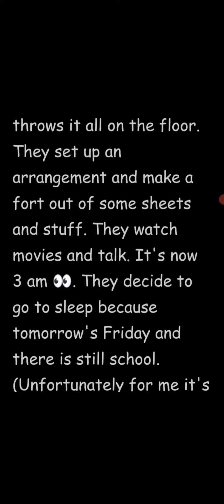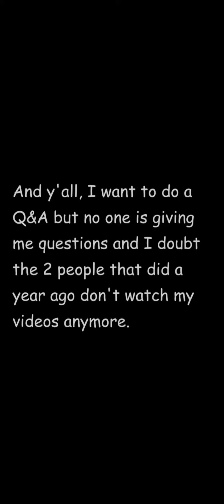A malleable mind part 11 (sorry that it says 12)